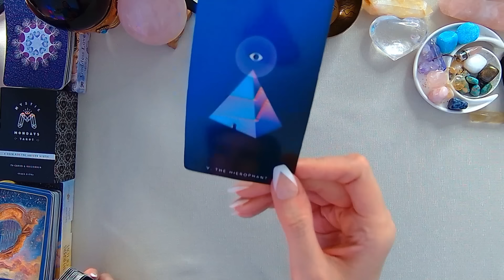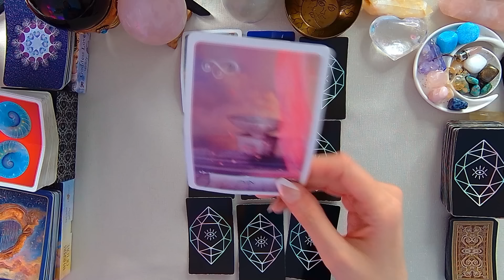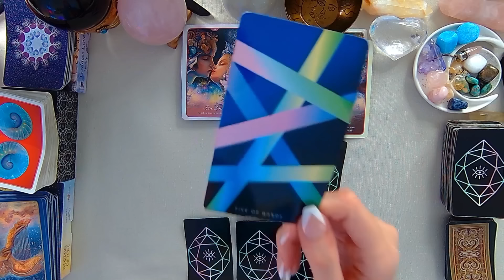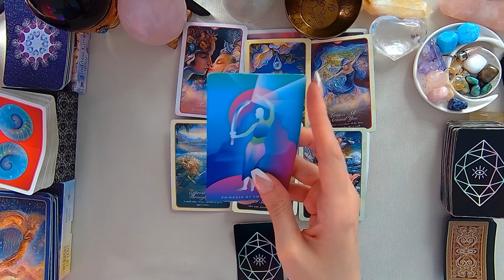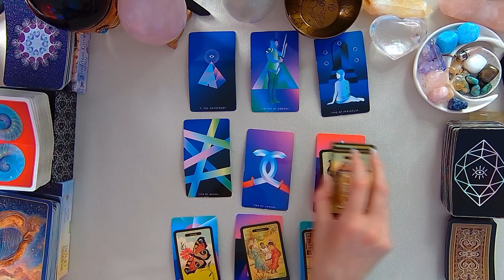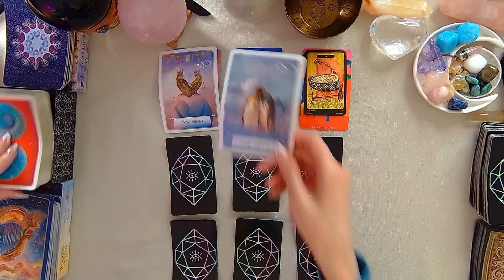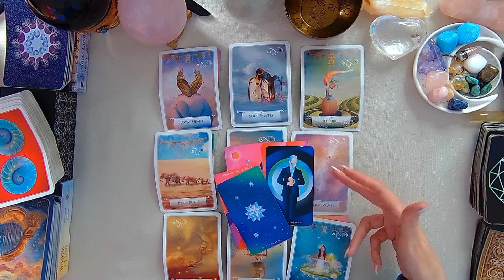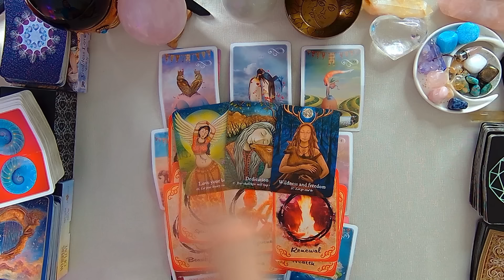Sagittarius OMG‼️How they REALLY SEE YOU will SHOCK YOU! OMG!